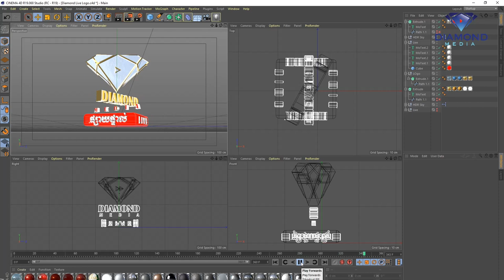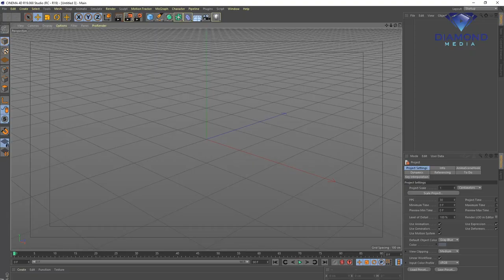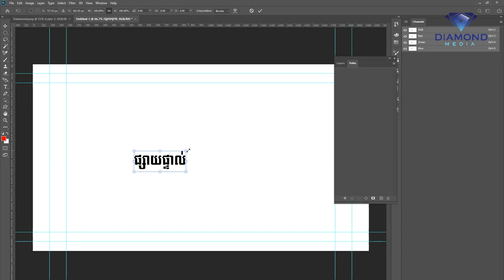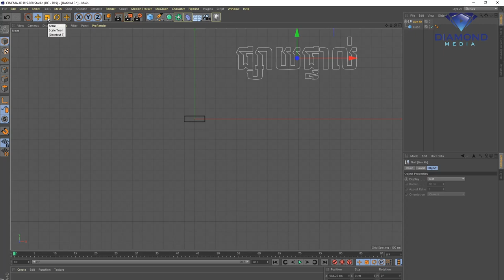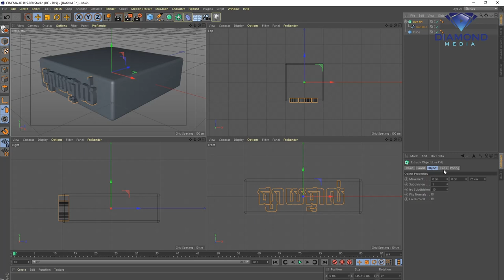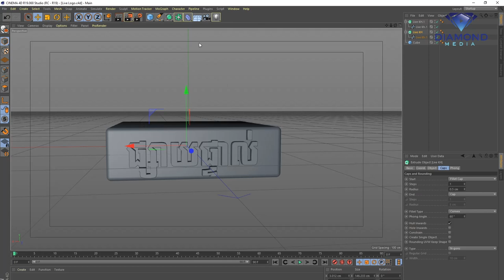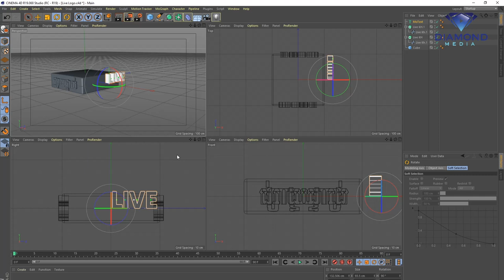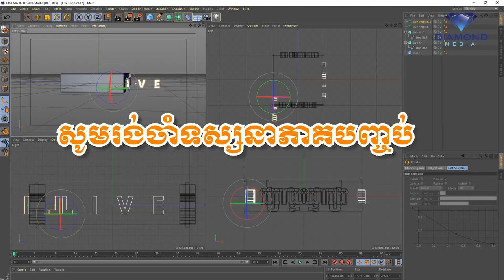របៀបធ្វើ Logo ផ្សាយផ្ទាល់ អោយវិលរហូត How to Create live Logo​ (Loop Animation) ភាគ១​ /​ Part 1